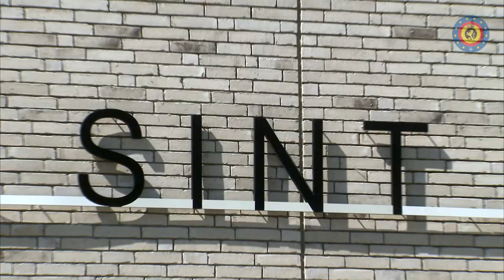Defensie steunt woonzorgcentra - La Défense soutient les centres de soins résidentiels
Medische Component traint personeel woonzorgcentra
Teams van het 2 Element voor Medische Interventie hebben van 13 tot en met 22 april training gegeven aan verzorgend personeel van vier woonzorgcentra in de regio Aalst. Alles kwam aan bod: van preventieve maatregelen tot het uitbouwen van een sasroutine voor eventuele besmette bewoners.

Du 13 au 22 avril inclus, des équipes du 2 Élément Médical d’Intervention ont formé le personnel soignant de quatre centres de soins résidentiels de la région d'Alost. Tout a été abordé : des mesures préventives à la mise en place d’une routine avec sas pour les éventuels résidents infectés.